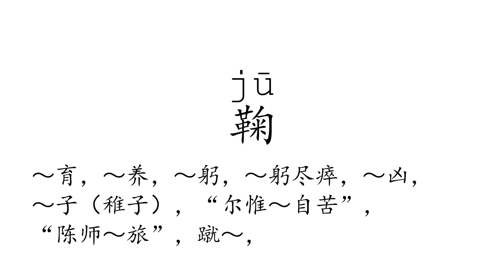Learn Chinese with strokes, pronunciation and words (How to pronounce Chinese character 鞠)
How to write and pronounce the 2911th frequently used Chinese character: 鞠.

1, The meaning of a word changes according to its tone.
2, It is the only pictographic language still in use today, which is quite intuitive.
3, It is one of the most ancient languages, but still adapting newly-created words stably.